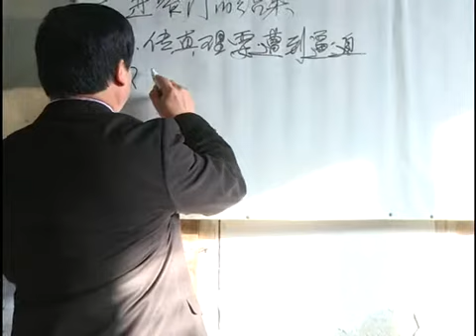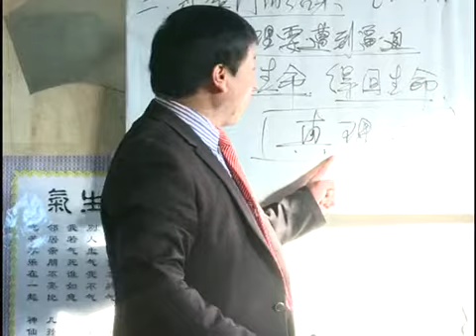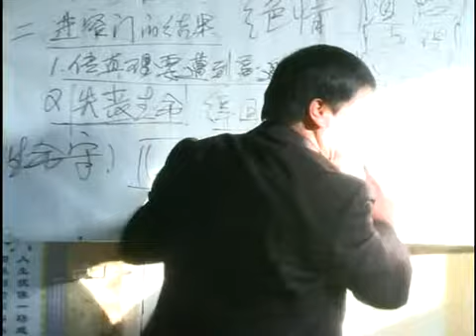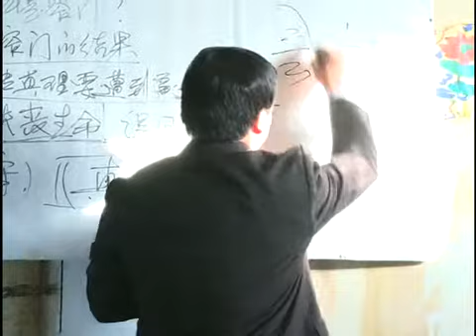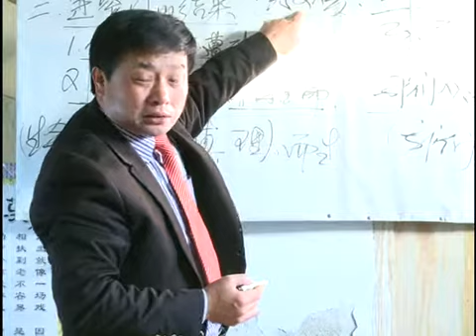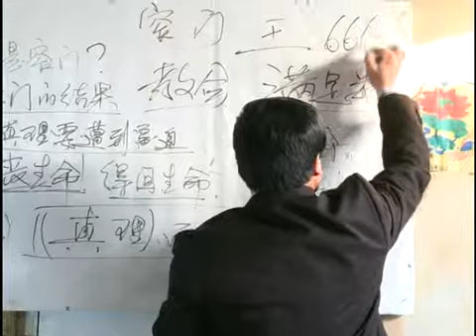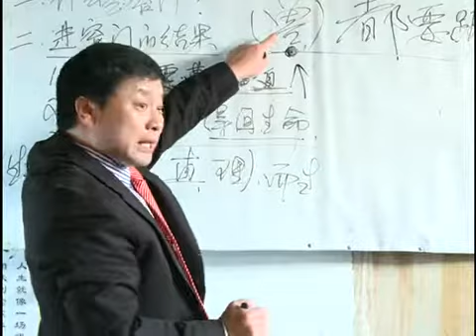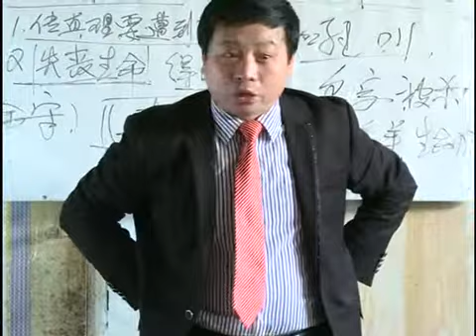《窄门》第7讲 王月皓弟兄 山东平原县 2012年1月